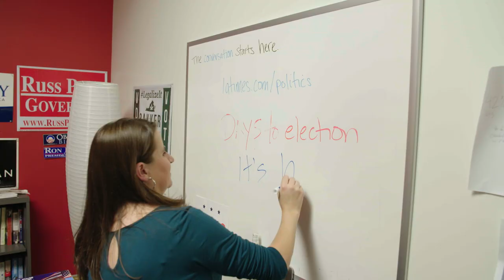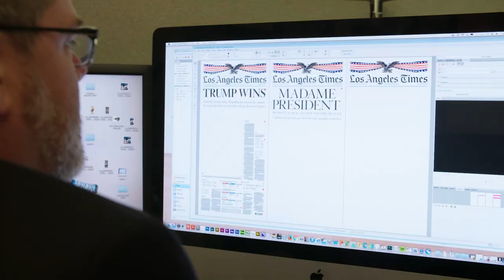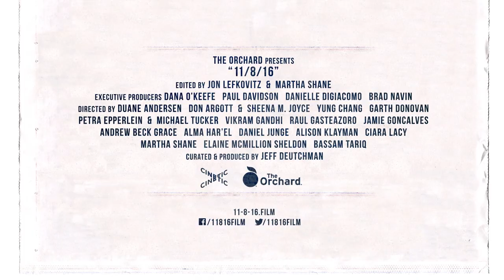11/8/16 (2017) | Official Trailer HD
Election Day 2016. In the hours before Trump’s unexpected victory, a cross-section of Americans, on both sides of the aisle, live through history. “11/8/16” is a portrait of American democracy in all its chaotic glory.

DIRECTED BY Duane Andersen, Don Argott, Yung Chang, Garth Donovan, Petra Epperlein, Vikram Gandhi, Raul Gasteazoro , J. Gonçalves, Andrew Grace, Alma Har'el, Sheena M. Joyce, Daniel Junge, Alison Klayman, Ciara Lacy, Martha Shane, Elaine McMillion Sheldon, Bassam Tariq, Michael Tucker

THE ORCHARD FILMS